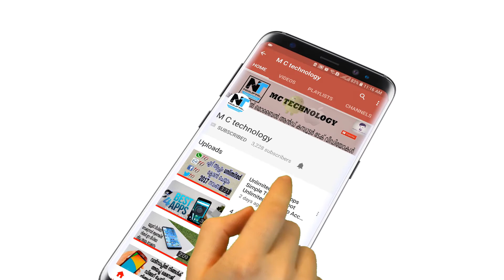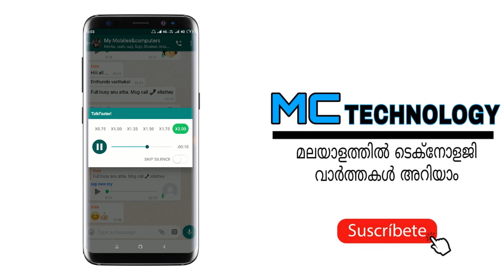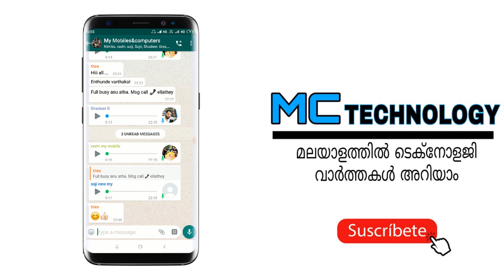WhatsApp Voice Message Blue Tick Disable [malayalam]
How to Read WhatsApp Messages without Showing 2 Two Blue Tick Marks
WhatsApp introduced a feature which allowed users to view whether their messages were read or not with the help of two blue tick